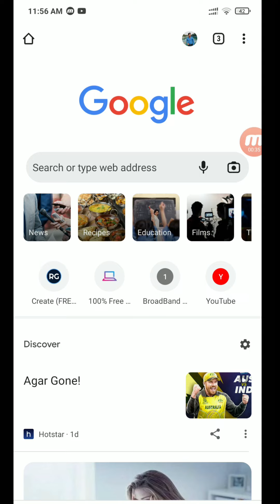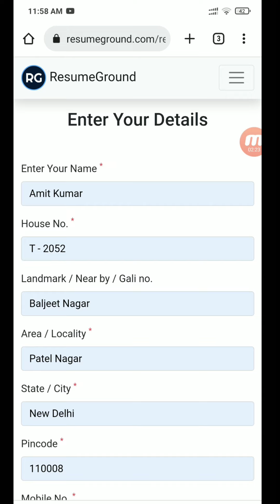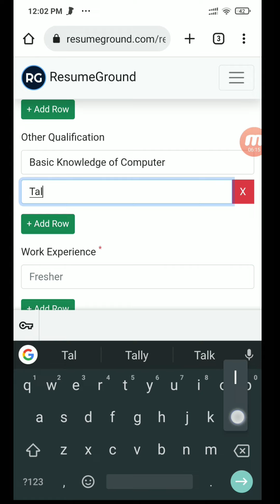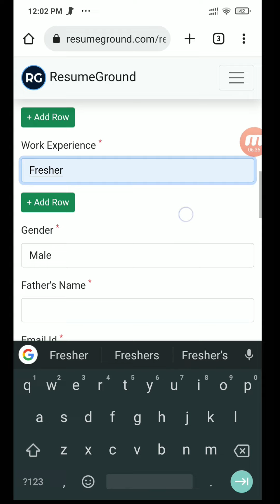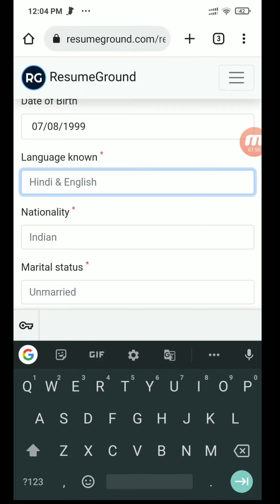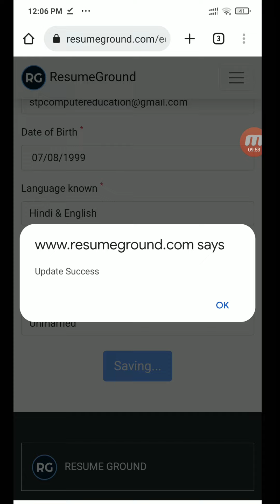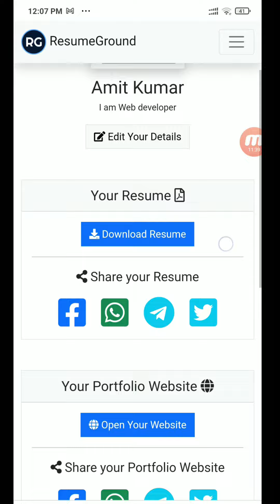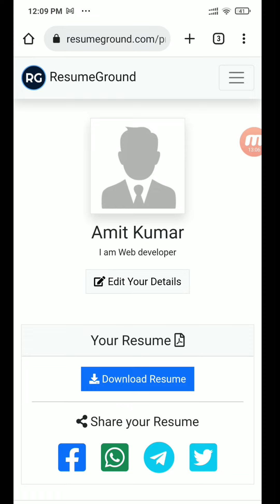How to Make Resume in Mobile| Resume kaise banaye Mobile se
Hello Friends,
Mobile se Resume kaise banaye Aaj ki iss Video me maine aapko yah bataya hai.
agar aap mobile se resume banana sikhna chahte ho to video ko pura dekhiyega.

how to create resume in mobile
resume kaise banaye mobile se
online resume kaise banaye mobile se
resume kaise banaye phone se
resume create in mobile
how to make mobile resume
mobile me resume kaise banaye
How to make resume from phone in hindi